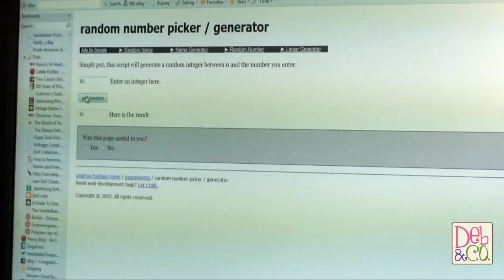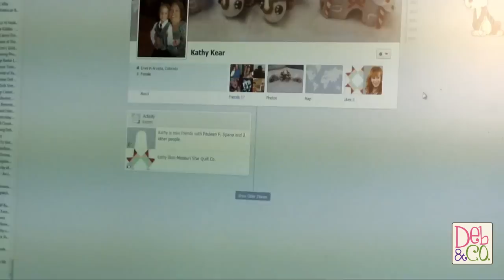Polymer Clay - Easter Winner 2013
Hi Everyone!
Happy St. Patty's Day!  Felix and I have picked the winner of the Polymer Clay Easter Figurine.  Watch the video to see who won.